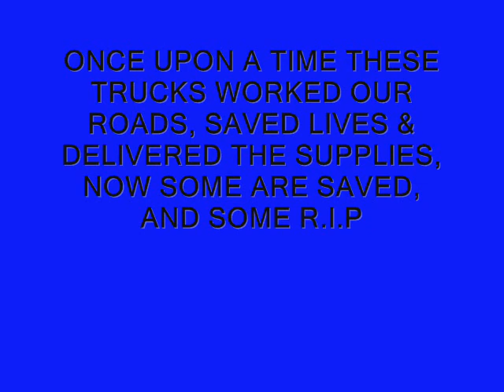NEW ZEALAND CLASSIC AND VINTAGE COMMERCIAL TRUCKS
these are some pics i've taken while crusing the the north island of new zealand in a truck.   they have had a hard working life, with lots of money & friends made through out their working life, now on to be driven or towed into a paddock or left infront of the shed, only to be forgotton and left to rot away, some like the mack superliner ended up in scrap yards, others were lucky enough to be saved and restored, these trucks have done the kms , moved the freight, helped fire fighters save lives, moved familys into there new home, built quarries for sealing chip for roads etc etc old c, so heres to the great old beasts